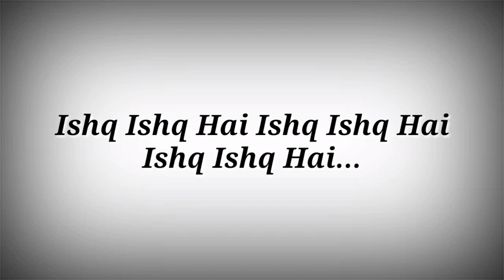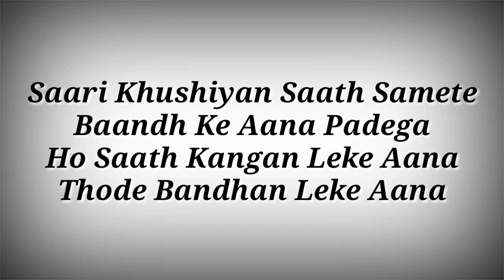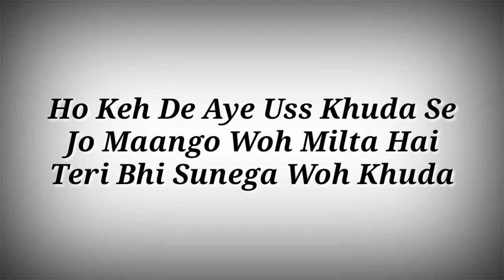LYRICS Oonchi Oonchi Deewarein Song - Arijit Singh | Yaariyan 2 Movie Songs